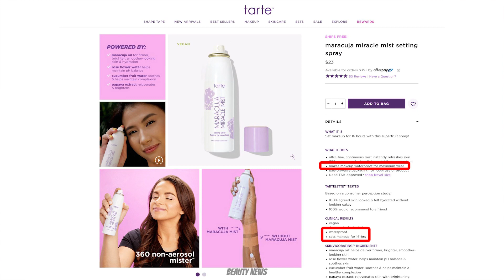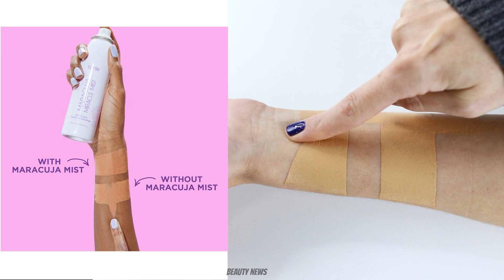Tarte Maracuja Miracle Mist - Is it really a miracle? | THE MAKEUP BREAKUP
Welcome to this week's episode of The Makeup Breakup! Today we are testing out the claims of the Tarte Maracuja Miracle Mist Setting Spray.

What's on our nails?
LeMooc Thermal Gel in 6002

ABOUT US

FOLLOW US